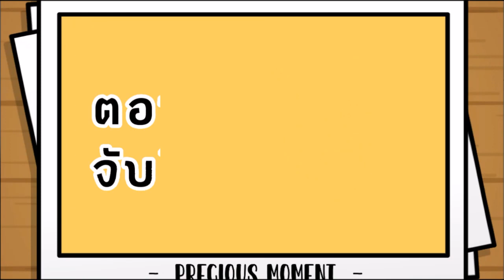ตัวการอยู่นี่เอง แอบโปรยหินลงสนามหญ้า